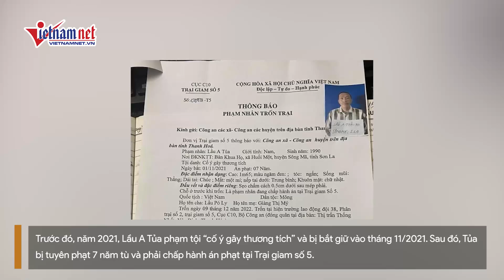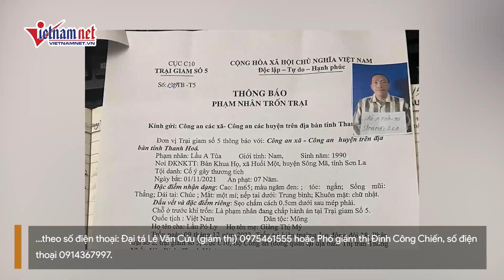Truy tìm phạm nhân trốn trại ở Thanh Hóa | Vietnamnet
Giám thị trại giam số 5, thuộc Cục C10 – Bộ Công an vừa phát đi thông báo truy tìm một phạm nhân trốn trại đóng trên địa bàn huyện Yên Định, Thanh Hóa.